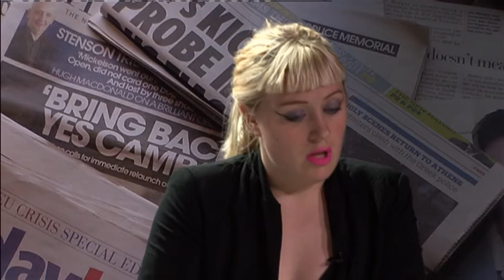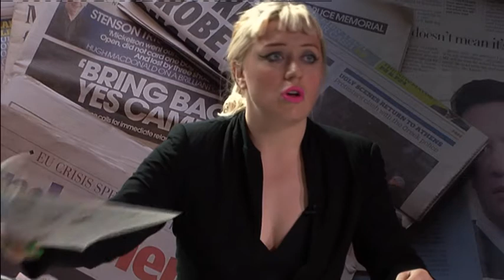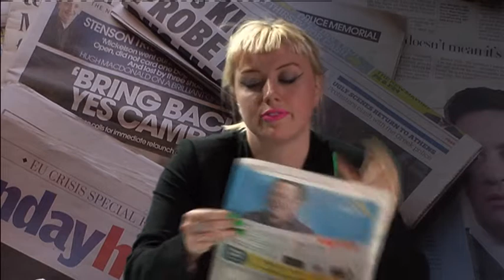Edinburgh Fest Live programme 4 pt4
The Best of the Fest featuring Suze with the News